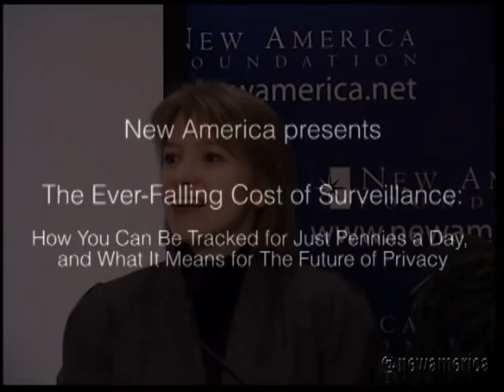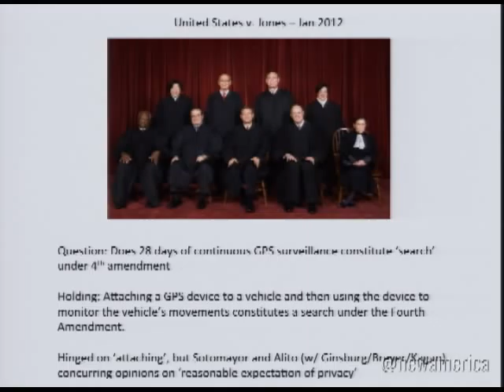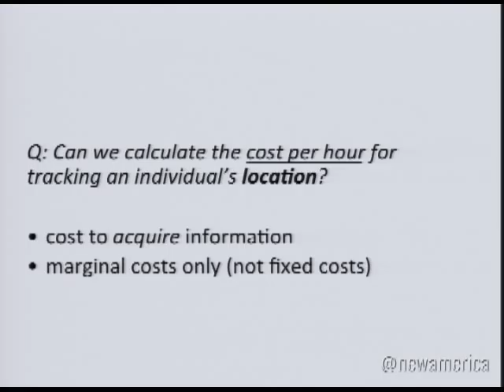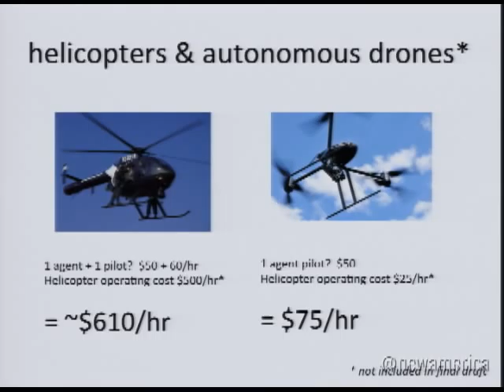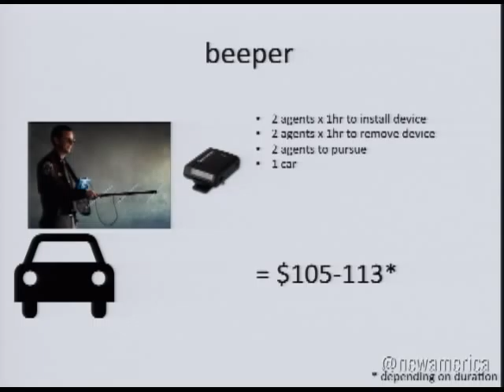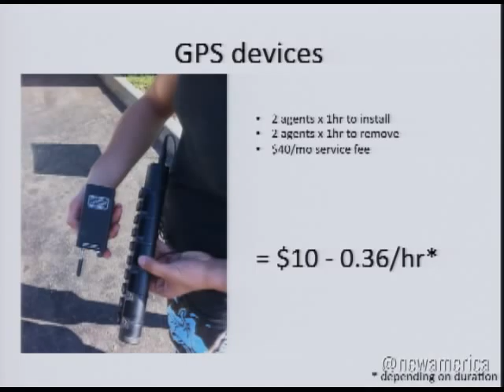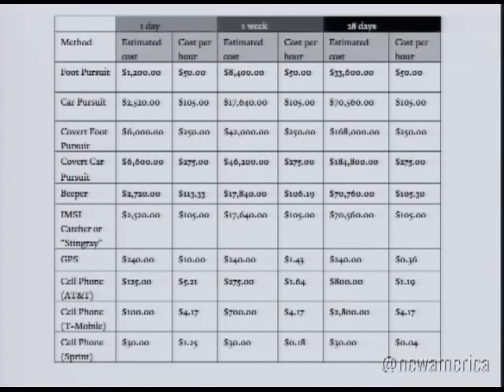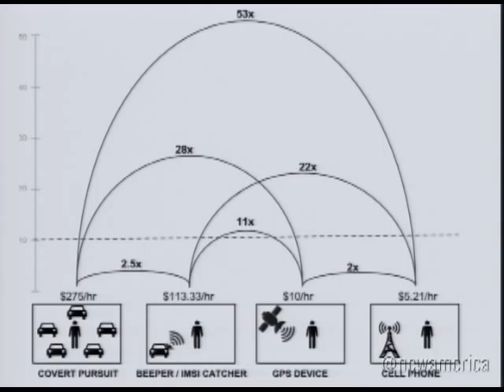The Ever-Falling Cost of Surveillance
How You Can Be Tracked for Just Pennies a Day, and What It Means for The Future of Privacy

​It used to be that if the government wanted to secretly track your movements, it would have to spend hundreds of dollars an hour on a team of agents to follow you. Now it can track a cellphone for just pennies a day. The cost of surveillance is sharply dropping, making previously unimaginable surveillance cheap and easy. How can privacy law keep up, and ensure that our rights are protected against tech-enabled spying that was impossible—or impossibly costly—just a few years ago?

That question is the subject of an article just published by the Yale Law Journal Online, "Tiny Constables and the Cost of Surveillance: Making Cents Out of United States v. Jones," co-authored by independent privacy researcher Ashkan Soltani, who has recently shared the byline on some of the Washington Post's most explosive front page exposés on the NSA's surveillance programs, and Kevin Bankston, the Policy Director of New America's Open Technology Institute. Combining legal analysis of US v. Jones, the Supreme Court's landmark case on GPS tracking and the Fourth Amendment, with analysis of the actual dollar costs of location tracking methods through the decades, the authors chart a new cost-based theory of privacy that might be applied to new technologies.

Come join the authors in discussion with a top tech reporter, a privacy law practitioner, a constitutional rights scholar, and a privacy technologist as they tease apart the law and technology of cheap surveillance, from cellphone tracking to the NSA's bulk surveillance programs, and consider how we might protect ourselves practically and legally when more and more invasive surveillance is possible for less and less money.

Join the conversation online using surveillancecosts and following @OTI.

If you are unable to join us in person, please tune in to our live webcast of the event. No signup is required to view the streaming video.
Participants
Moderator
Jennifer Valentino-DeVries
Reporter, Wall Street Journal

Featured Speakers
Kevin Bankston
Policy Director, New America's Open Technology Insititute

Ashkan Soltani
Independent researcher & consultant specializing in consumer privacy & security

Commentators
Orin S. Kerr
Fred C. Stevenson Research Professor, George Washington University Law School

Christopher Soghoian
Principal Technologist of the Privacy & Technology Project of the American Civil Liberties Union

Marc Zwillinger
Founder & Managing Partner, ZwillGen PLLC